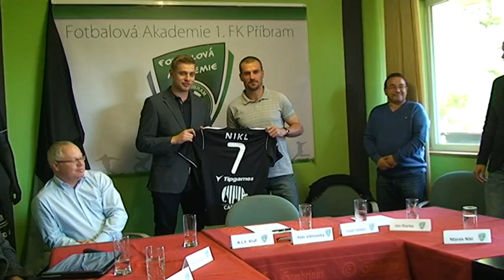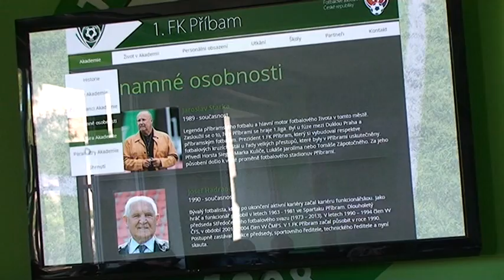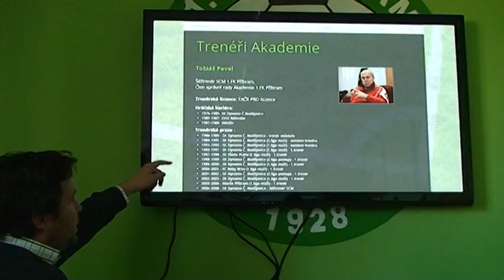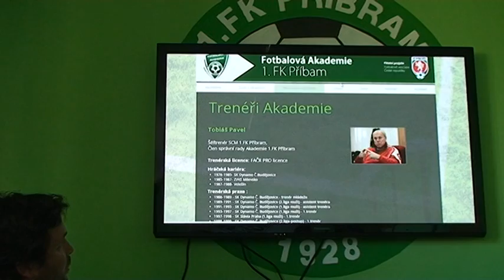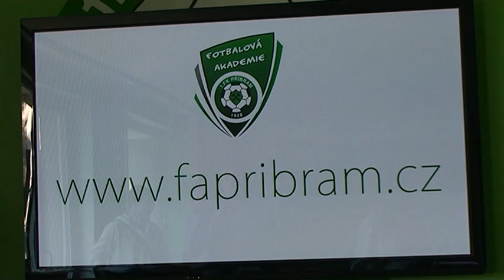Akademie 1.FK Příbram představila správní radu